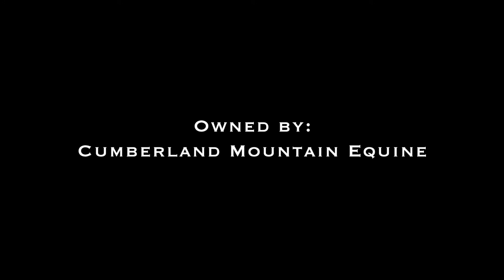Graaf Kelly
2011 DHH Stallion
(Manno x Wiskelly)
KWPN Approved
2015 National Champion Junior Fine Harness
Owned by Cumberland Mountain Equine